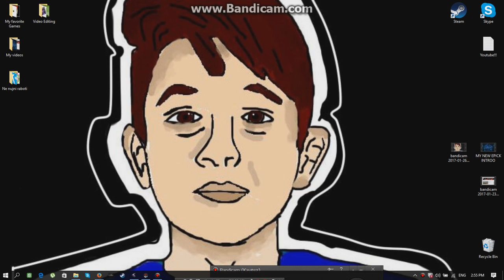The Raft ep 4 / NOVA VERSIQ 1.05